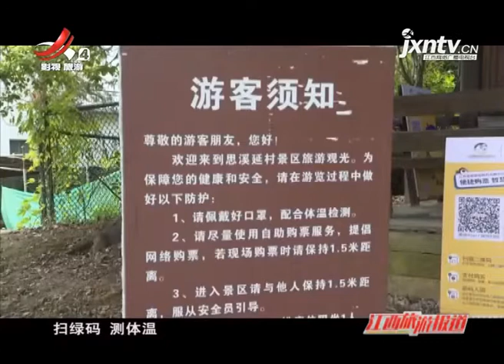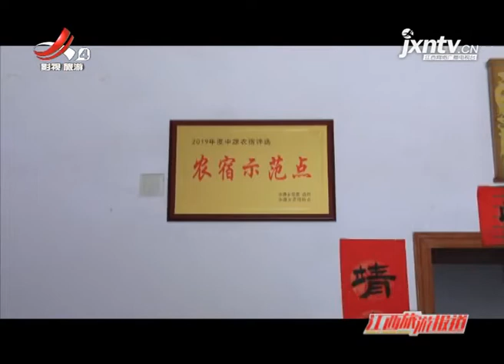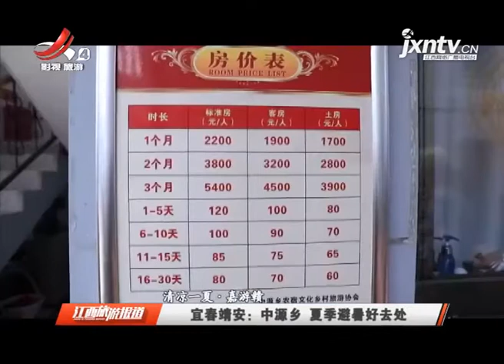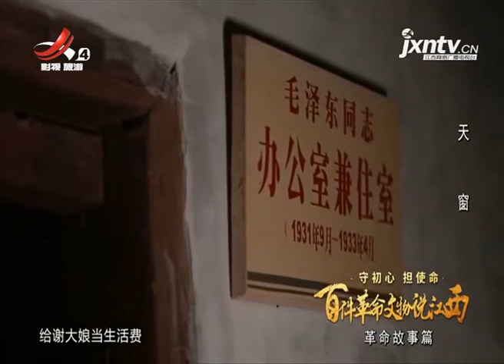《江西旅游报道》20210806 各景区加强疫情防控工作